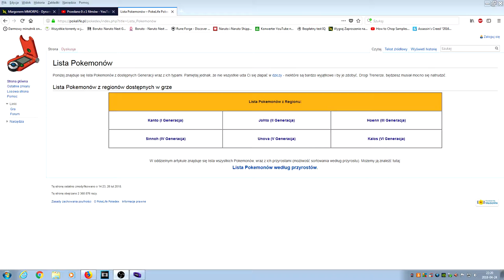Pokemon Leaf Green PL #3 Pierwszym lider - Brock!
Jest to seria z serii Pokemon. Wybrałem alternatywną wersję pierwszej generacji pokemonów do Fire red czyli Leaf Green. Gry różnią się ekskluzywnymi pokemonami dla danej wersji jedna wersja ma inne, druga inne (nie jest to duża zmiana, tylko parę pokemonów). Zamierzam przejść wszystkie części Pokemonów wraz z rozwojem gry oraz mojego kanału. Pozdrawiam! :)